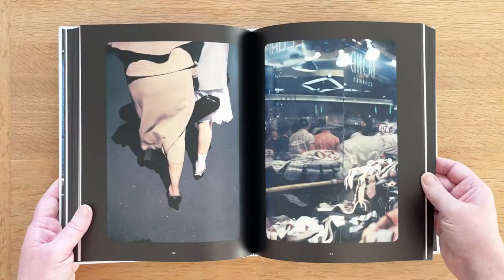The Unseen Saul Leiter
The first sightings of newly discovered work from Saul Leiter’s abundant archive of colour slides, The Unseen Saul Leiter.

Now widely acclaimed as one of the world’s greatest photographers, Saul Leiter (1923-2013) remained relatively unsung until he was rediscovered by curators and critics in his early 80s, and his work has been drastically re-evaluated over the last two decades. Leiter’s images evoked the flow and rhythm of life on the mid-century streets of New York in luminous colour at a time when his contemporaries were shooting in black and white. His complex and impressionistic photographs are as much about evoking an atmosphere as nailing the decisive moment.

Saul Leiter was born in Pittsburgh and moved to New York City in 1946. He pioneered a painterly approach to colour photography starting in the late 1940s and produced covers for fashion magazines such as Esquire and Harper’s Bazaar before largely withdrawing from public attention in the 1980s. The publication in 2006 of his first monograph, Early Color, inspired an avid ‘rediscovery’ of Leiter’s work by contemporary audiences.